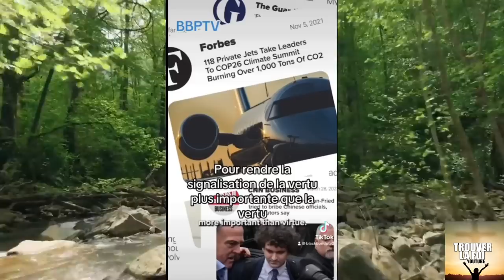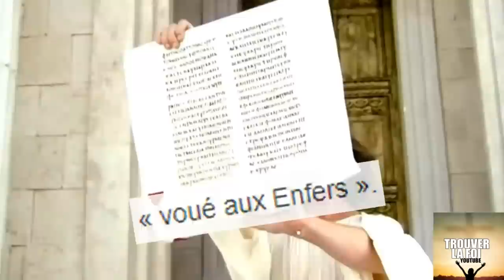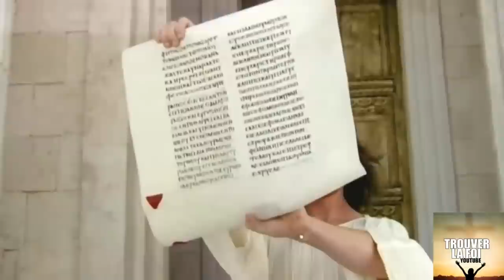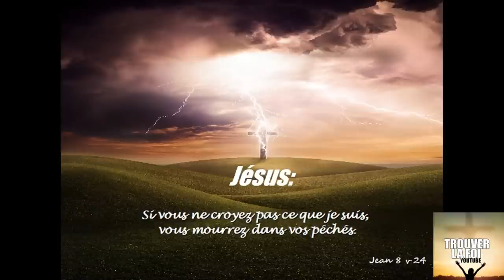LE DIABLE (SATAN/LUCIFER) S'EXPRIME SUR LE MONDE ACTUEL! VOUS N'ETES PAS PRET! CHOQUANT!